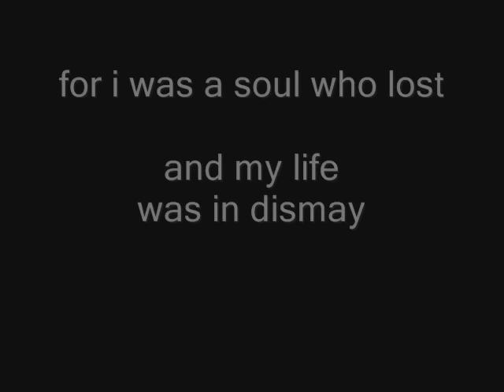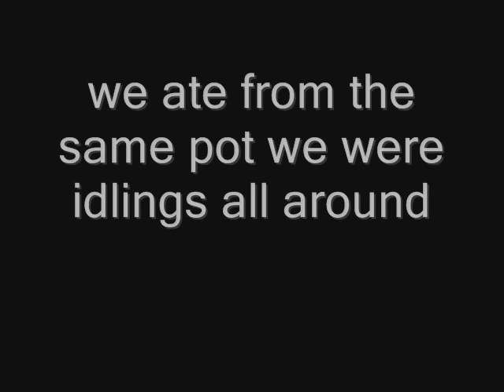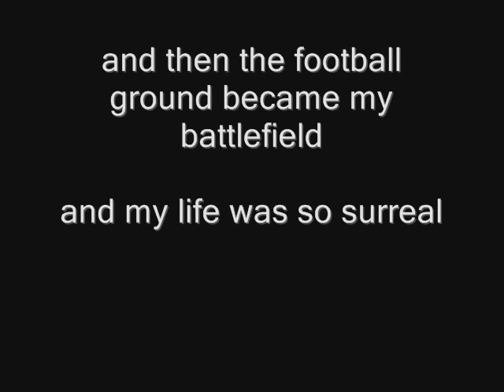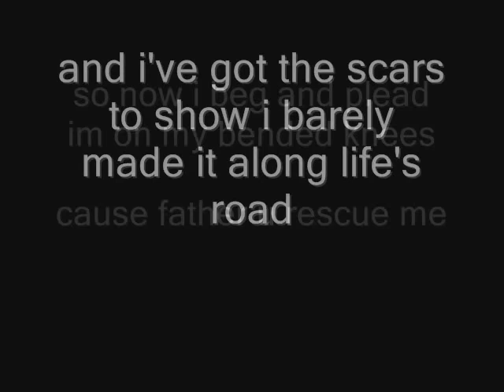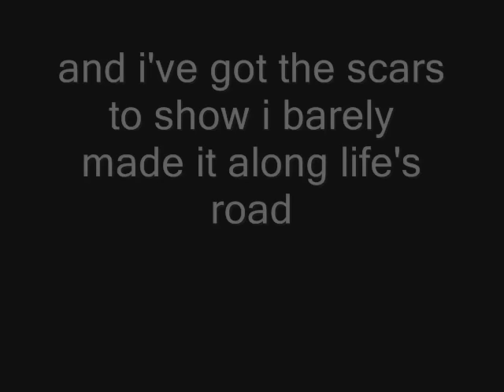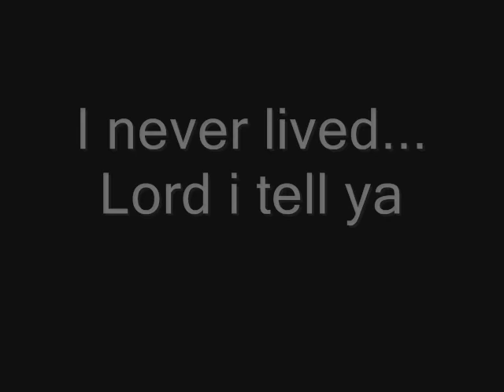Duane Stephenson - August Town Lyrics